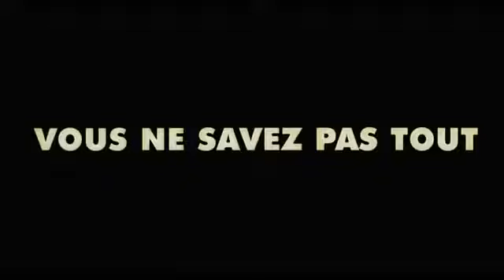thats The Ring Trick